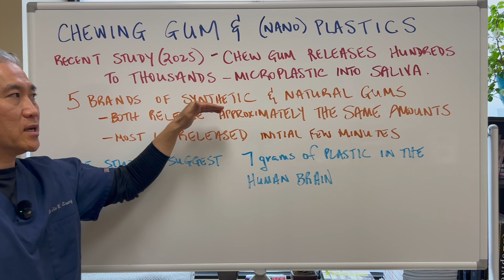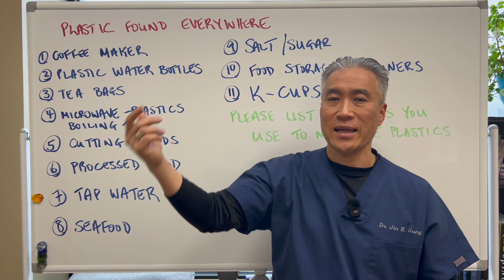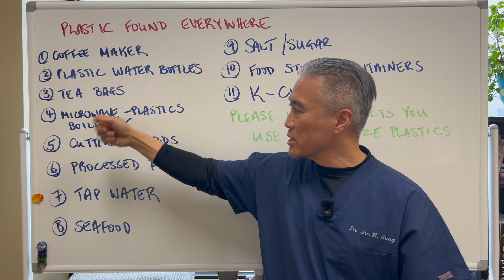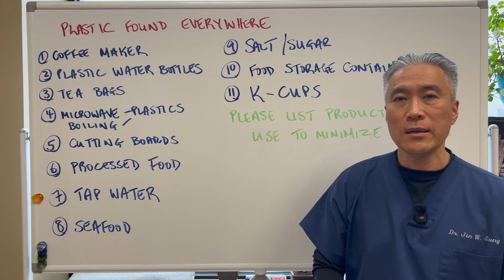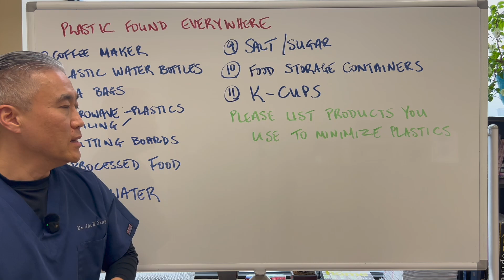Are you Chewing Gum or Plastic? What You’re Really Putting in Your Mouth ☠️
0:00 Intro
0:07 Study on chewing gum and micro plastics
0:21 Synthetic vs Natural Gums
1:13 Most common source of plastics in everyday foods and products
3:51 Coffee pods (K-cups)
4:20 List what products you like to avoid plastics

This video is for general information and educational purposes only and does NOT constitute the practice of medicine or other professional health services, including giving of a medical advice. NO doctor-patient relationship is formed.   It should not be used to self-diagnose and it is not a substitute for a medical exam, cure, treatment, diagnosis, and prescription or recommendation.  You should not make any change in your health regimen or diet before first consulting a physician. Always seek the advice of a physician or other qualified health provider with any questions you may have regarding a medical condition.